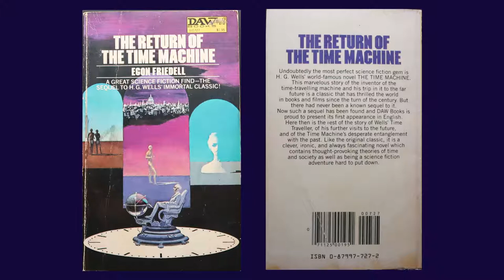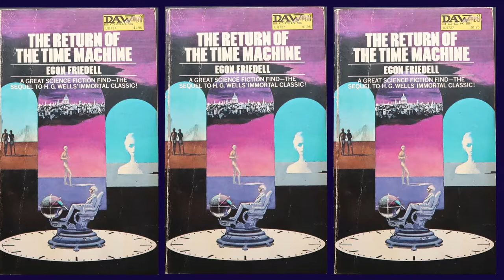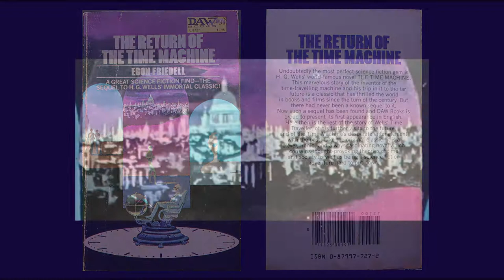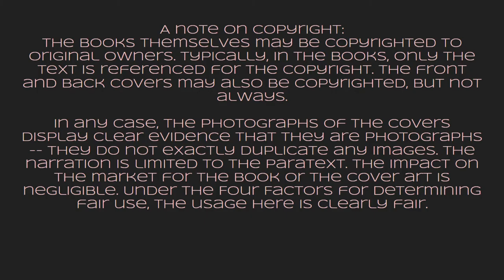SF Cover to Cover 59: The Return of the Time Machine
The video presents the front and back covers of The Return of the Time Machine, a novel by Egon Friedell, translated by Eddy C. Bertin.

Front & Back covers, images & text
DAW Books, UJ1727
Paperback, Second Printing, December, 1962
Author - Egon Friedell
Translator - Eddy C. Bertin
Cover Artist - Karel Thole

A note on copyright:
The books themselves may be copyrighted to original owners. Typically, in the books, only the text is referenced for the copyright. The front and back covers may also be copyrighted, but not always.

In any case, the photographs of the covers display clear evidence that they are photographs -- they do not exactly duplicate any images. The narration is limited to the paratext. The impact on the market for the book or the cover art is negligible.

As modified by radio dusk